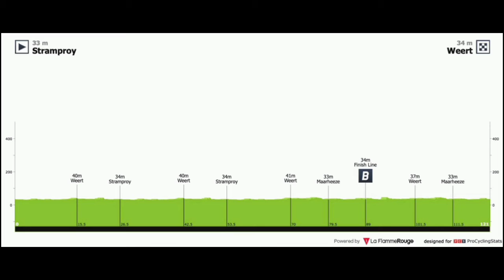Lonneke Uneken Wins | 2021 Simac Ladies Tour | Stage 3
Lonneke Uneken Wins | 2021Simac Ladies Tour | Stage 3

Cycling related clothing.

Lonneke Uneken from the Netherlands and (Team SD Worx) wins the third stage and her third win of the year.

Uneken was quoted saying "."

Susanne Andersen (Team DSM) and Pfeiffer Georgi (Team DSM) finished second and third.

General Classification

1. Marlen Reusser (Swi) Ale' BTC Ljubljana 6:35:27
2 Chantal van den Broek-Blaak (Ned) Team SD Worx 0:00:10
3 Ellen van Dijk (Ned) Trek-Segafredo 0:00:12
4 Lisa Klein (Ger) Canyon-SRAM Racing 0:00:47
5 Demi Vollering (Ned) Team SD Worx 0:00:50
6 Pfeiffer Georgi (GBr) Team DSM 0:01:07
7 Marianne Vos (Ned) Jumbo-Visma Women Team 0:01:19
8 Amy Pieters (Ned) Team SD Worx 0:01:28
9 Anouska Koster (Ned) Jumbo-Visma Women Team 0:01:29
10 Vittoria Guazzini (Ita) Valcar-Travel & Service 0:01:37
Abandoned

DNF Anastasiia Chursina (Rus) Ale' BTC Ljubljana
DNF Elena Cecchini (Ita) Team SD Worx
DNF Christine Majerus (Lux) Team SD Worx
DNF Letizia Paternoster (Ita) Trek-Segafredo
DNF Clara Lundmark (Swe) GT Krush Tunap Pro Cycling
Photos / Images:TV

VRT
L'Équipe TV
La Chaîne L'Équipe
ASO
Getty Images
Getty Images Sport
Getty Sport
Procyclingstats.com
Cyclingnews.com
Bettini Photos
Bettini Image
Eurosport.com
PhotoNews
ESPN
SuperSport Variety 1

Music
1.
2. Splice app (GoPro)
Upcoming events.